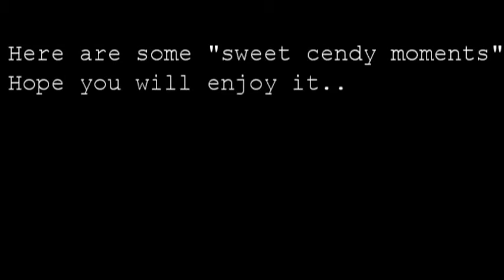Cendy Sweet Candy 2012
Majlis Sambutan hari lahir bagi para pelajar yang lahir pada bulan 5 sehingga bulan 8. Majlis sambutan ini dirancang oleh para pelajar rumah Cendekia yang diketuai oleh Saudara Mohd Firdaus bin Zaini